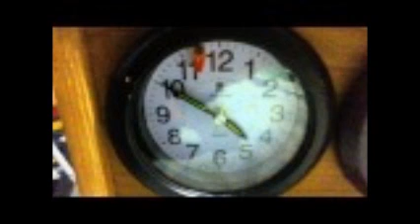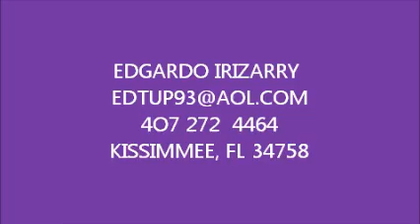De Esta Nube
Romantic soft rock